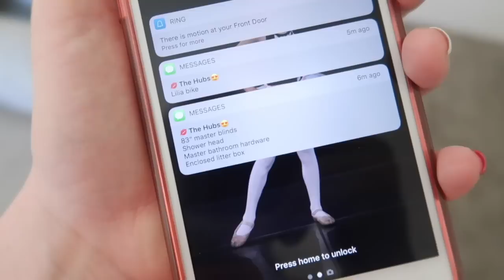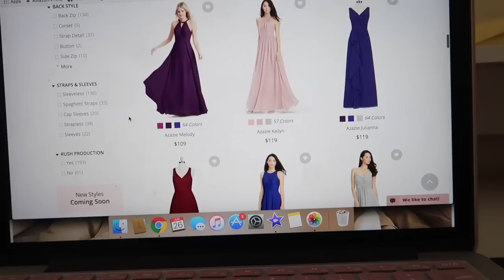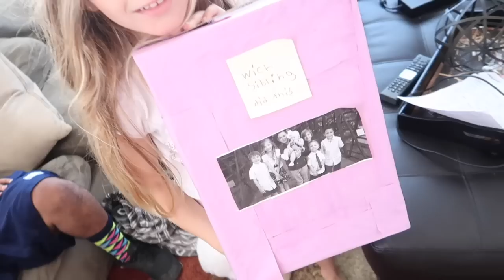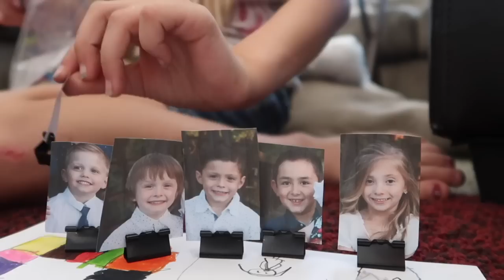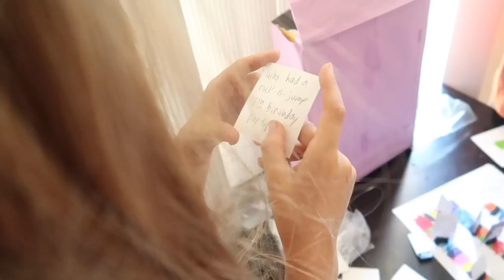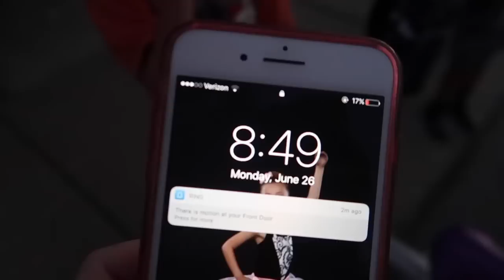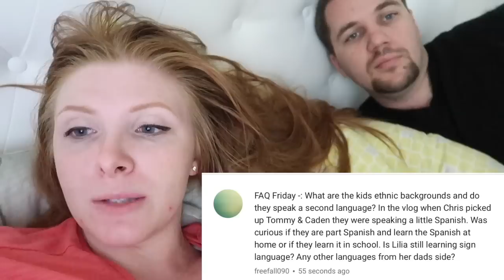I'M IN MY EX'S WEDDING 😳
♡♡♡♡♡♡♡♡SOCIAL MEDIA♡♡♡♡♡♡♡♡